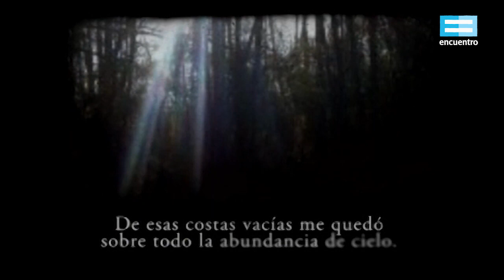Desde el sur: Juan José Saer, "El entenado" - Canal Encuentro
"De esas costas vacías me quedó sobre todo la abundancia de cielo.
Más de una vez me sentí diminuto en ese azul dilatado:
en la playa amarilla éramos como hormigas en el centro de un desierto.
Y si ahora que soy un viejo paso mis días en las ciudades,
es porque en ellas la vida es horizontal, porque las ciudades disimulan el cielo.
Allá, de noche, en cambio, dormíamos a la intemperie, casi aplastados por las estrellas".

Juan José Saer
Fragmento de El Entenado (1983)